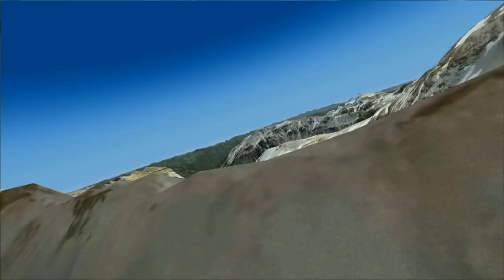Flight Simulator X 2012 - Helicopter Over Hot Volcano!!!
- Music: Anna Bergendahl - Yours Sincerely | OMG!!! This is a high detailed volcanic area in the game flight simulator x 2012. A must see fsx video! The helicopter is hovering over the volcano!

This is Flight Simulator X 2012